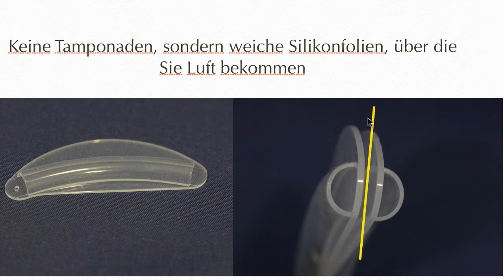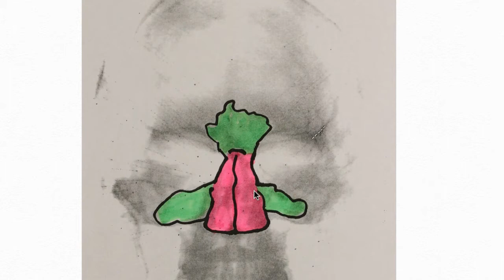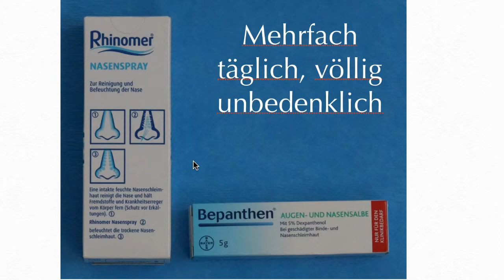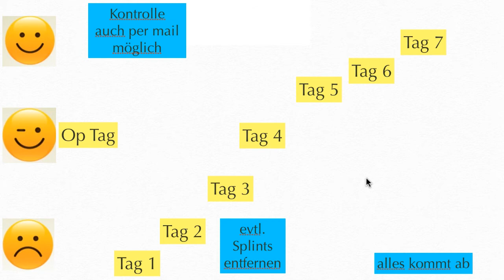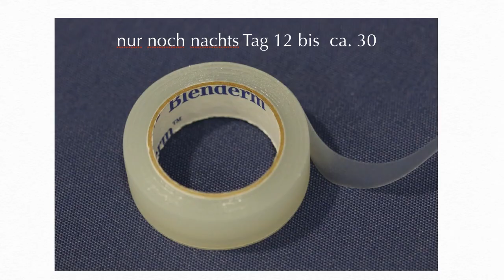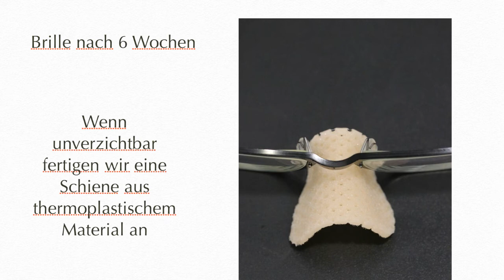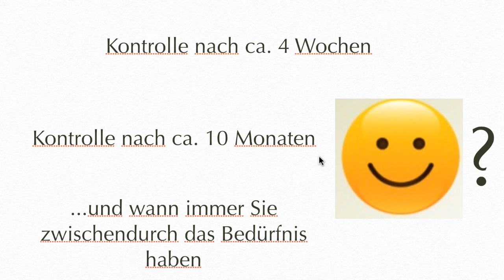Nasen Op Nachbehandlung Forum Klinik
In diesem Video wird Ihnen alles wissenswerte über die Nachbehandlung einer Nasen OP gezeigt. Gut aufgehoben sind Sie bei uns - dem Team der Forum Klinik, Fachklinik für Plastische Chirurgie, einer der ältesten ästhetischen Privatkliniken unter unveränderter Leitung  in Köln. Lassen Sie sich von uns beraten: